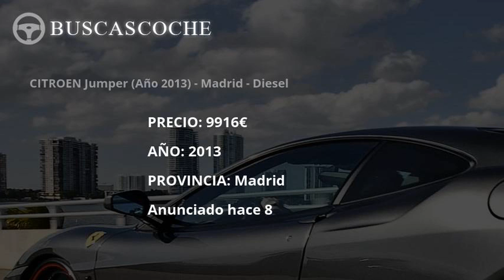Citroen Jumper en Madrid desde 9750€, mejores ofertas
Ultimos coches Citroen Jumper usados en venta en la provincia de Madrid, visita para verlos.